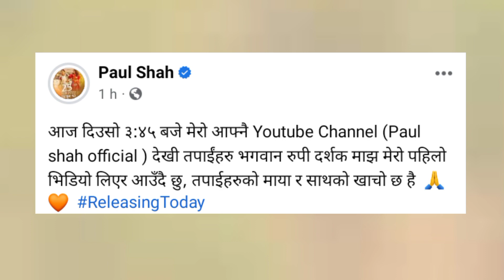मेरो भगवान रुपी दर्शक माझ मेरो पहिलो भिडियो Paul Shah new song | Paul ShahTimilai herne bani paryo